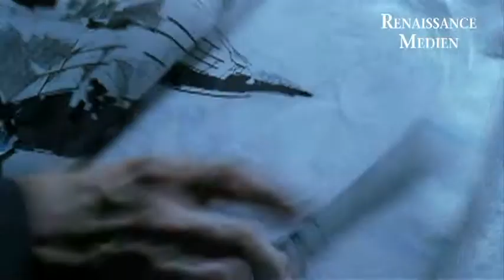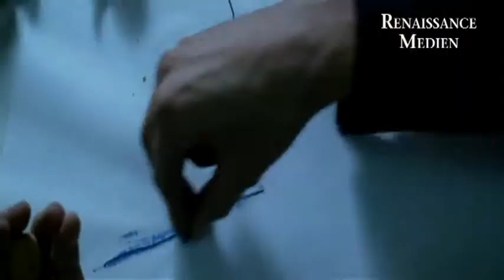Vineta (Trailer)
Der herzkranke Stararchitekt Färber (Peter Lohmeyer) wird zu einem Spezialauftrag in eine Villa auf einer entlegenen Insel berufen. Dort soll er, unter der Leitung des geheimnisvollen Dr. Leonhard (Ulrich Matthes) und seiner Assitentin Nina (Susanne Wolff), mit anderen Experten die perfekte Stadt der Zukunft entwerfen. Doch die Vorstellungen prallen aufeinander, der zeitliche Rahmen ist eng und seltsame Rituale begleiten die Sitzungen des Gremiums.

Hingezogen zu Nina und der Vermutung, dass Dr. Leonhard andere Ziele verfolgt, wird die Situation wird immer mysteriöser, bis plötzlich einer der Teilnehmer verschwindet. Färber hegt einen furchtbaren Verdacht ...